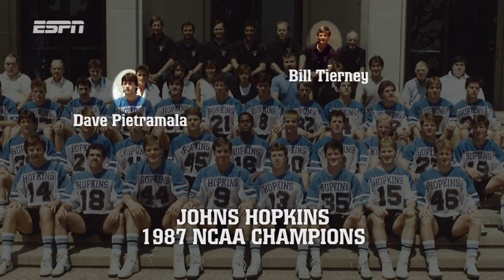ReLAXin’ with PCarc | Dave Pietramala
Get to know Johns Hopkins Head Coach Dave Pietramala.